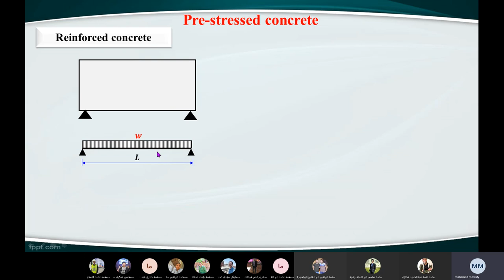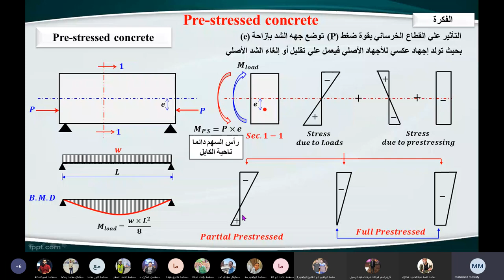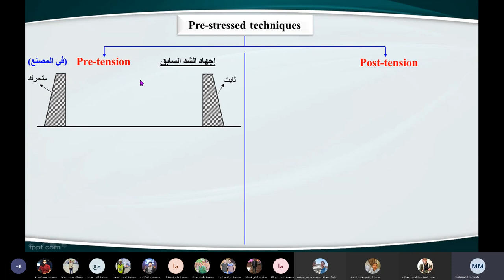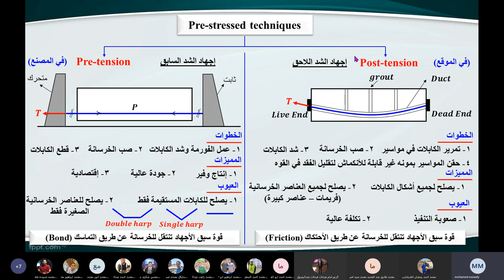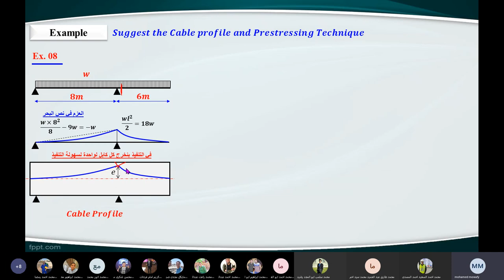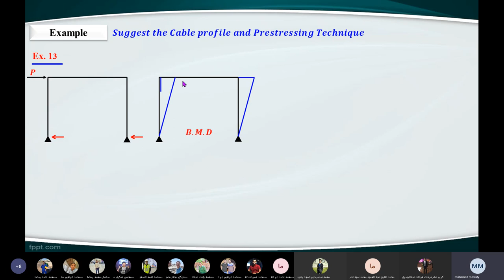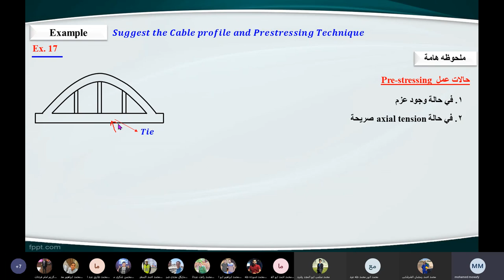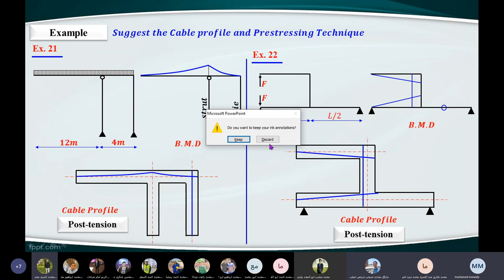سكشن خرسانه 2 م.موافى